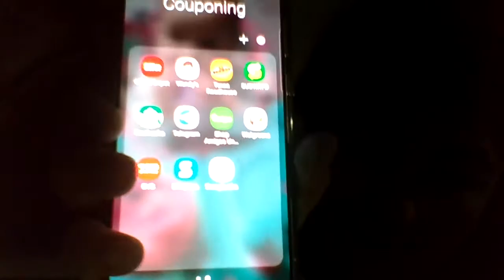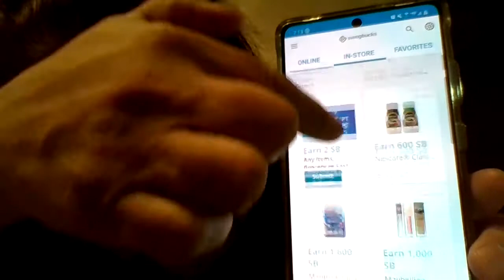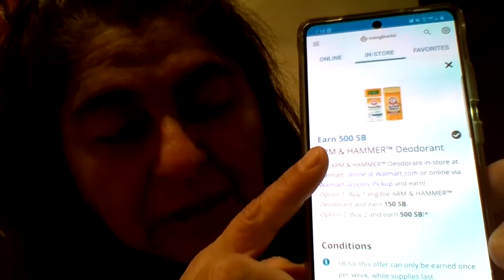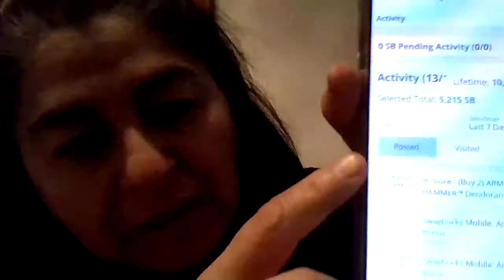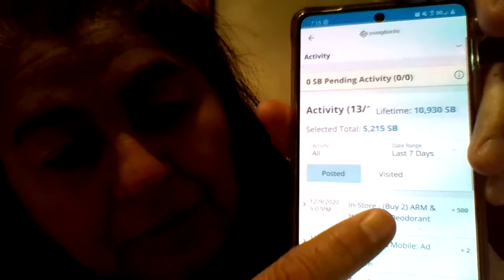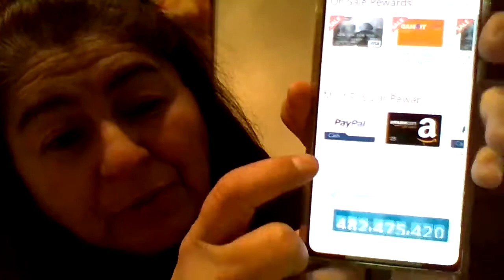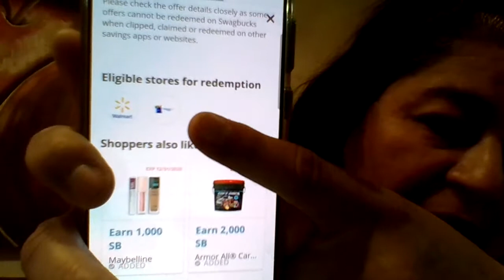Swagbucks en la Walmart, pequena comprita pero con ganacia.